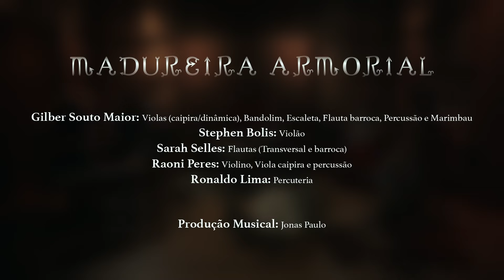Madureira Armorial - Zoca - Visões De Um Brincante No Reino Armorial - Clipe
Madureira Armorial interpreta a música "Zoca", composta por Gilber Souto Maior, no show "Visões De Um Brincante No Reino Armorial"